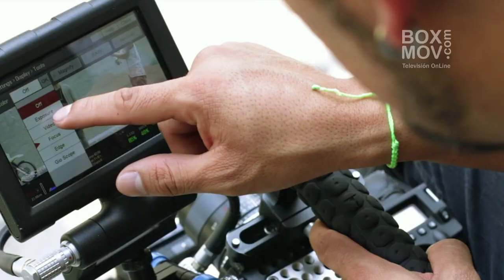ANDREW - MAMASITA RICA, entrevista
Luego del éxito recibido con su tema “YA NO ERES”, feat con Andy Rivera, el artista colombiano ANDREW visito box mov y nos presento su nuevo sencillo titulado “MAMASITA RICA”.